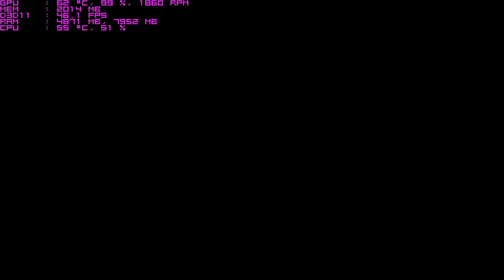DIRT4 GTX 660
Core i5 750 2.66 GHz (3.2)
8 Gb RAM
GTX 660
High and Medium settings all modes